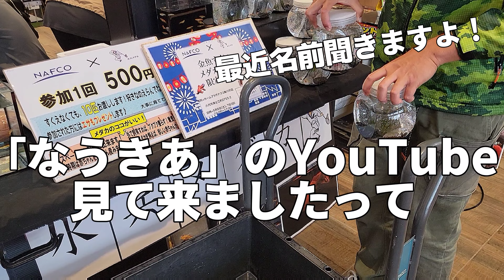【水兵メダカ】ちょっと行ってみたww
水兵メダカさんの単独イベント開催‼️
しかも、あのNAFCO(ホームセンターナフコ)とのコラボイベント‼️
水兵さん……それはヤバイっすww
念願の水兵さんの単独イベントへ行けました！
初めて水兵さんと出逢って…半年！
ようやく撮影できました！